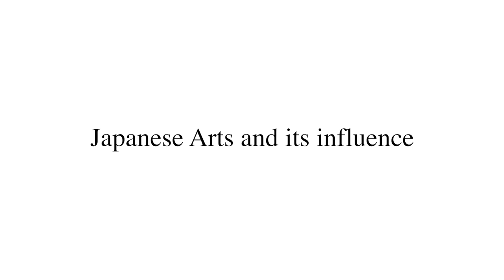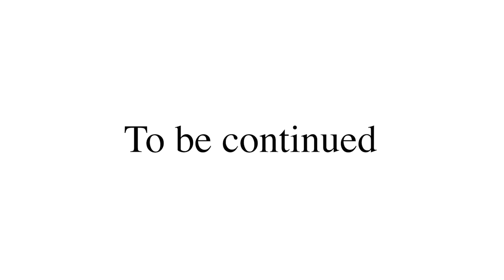MESSELMANI - Autobiography documentary movie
Anouar MESSELMANI's autobiography documentary movie in english.